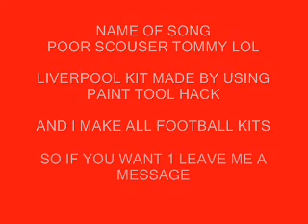SvR10 ScouserTommyX86 Entrance Liverpool FC Attire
NICE 1 VATOLOCO